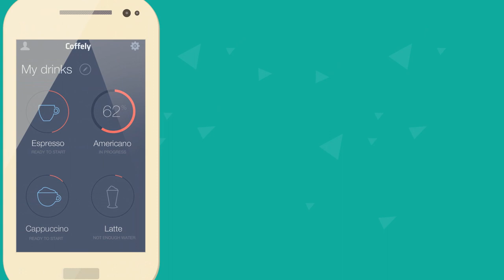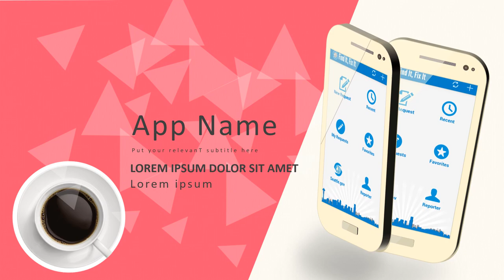Jasa Video Animasi Promosi App Toko Online, Video Promosi Pembangunan Website, Jasa Pembuatan Websit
KUMPULAN CONTOH VIDEO KAMI
2. CONTOH VIDEO FASHION SHOW
5. CONTOH VIDEO PERSONAL BRANDING
7. CONTOH VIDEO COMPANY PROFILE
8. CONTOH VIDEO PROMOSI MASAKAN
9. CONTOH VIDEO IKLAN KENDARAAN
10. CONTOH VIDEO UCAPAN, UNDANGAN